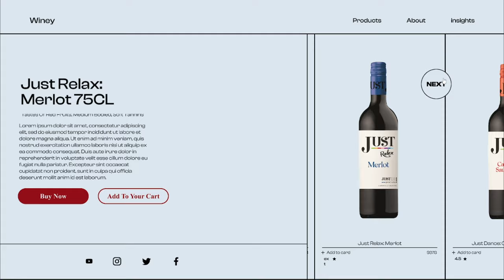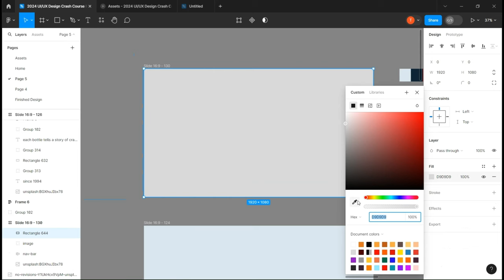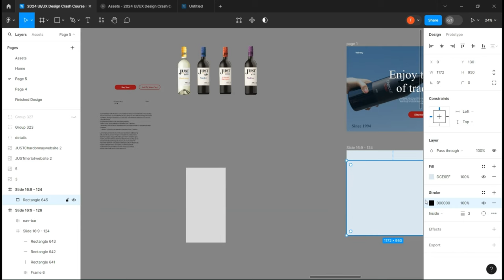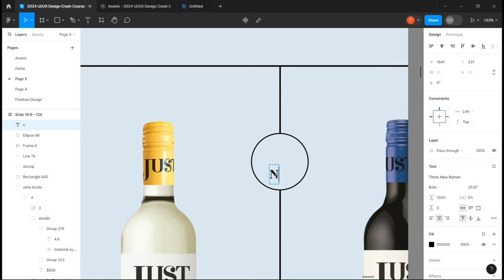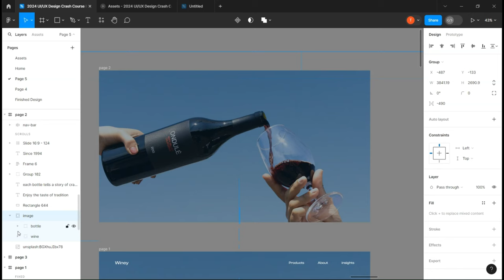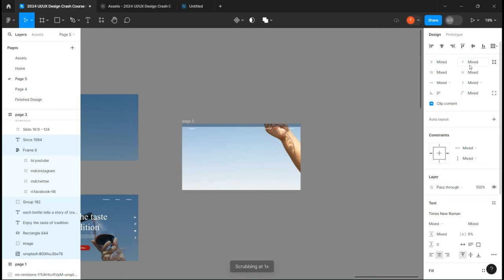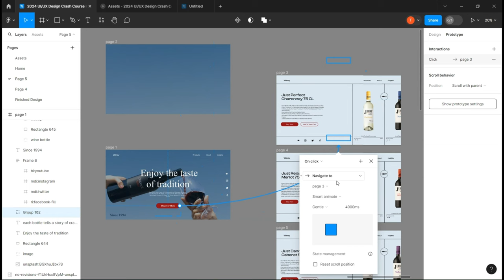Figma wine store landing page | easy Figma Prototyping Tutorial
the figma file link will be place in the youtube community post section.

🚀 Wassup it's Bendy, your go-to channel for UI/UX design excellence! In this tutorial, we dive deep into the world of Figma, unlocking the secrets to creating a visually stunning hero section with animation. 🎨✨

👉 Whether you're a seasoned designer or just starting your UI journey, this step-by-step guide will empower you to harness Figma's power and elevate your skills to new heights. From wireframing to prototyping, we'll cover it all!

in this video u can expect :

1-create an after delay effect
2-know and have a better understanding scroll effect
3-use mask effect
4-make fluid prototyping

We will bring you a ton of free value every week!

Timestamps:

00:00-intro
00:51-mask out the image
01:21-design the first page
02:10-design the shop part
03:08-tilte and description
03:53-set up the effects
05:52- prototype
06:24-results